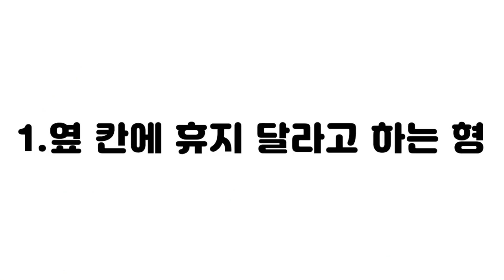유형 영상툰 모음 12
유형툰
영상툰

아재는 반모 안 해요
아재는 맞구독 안 해요
마지막으로
오프닝BGM-JWVID